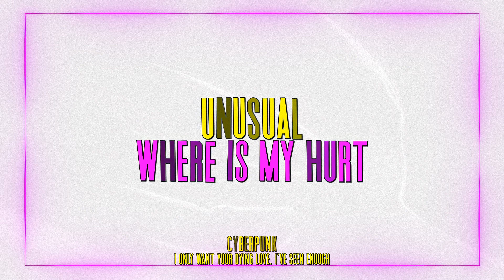SEVENTY4 x CYBERPUNK2077 - WHERE IS MY HURT [Lyrics x AMV]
AMV
Аниме клип
Unusual edit
Unusual AMV
Cyberpunk: Edgerunners AMV
Anime Music Video
Best AMV
Киберпанк: Бегущие по краю
Hard AMV
Anime
Sad Mood
Киберпанк
Новое аниме
Chill AMV
New AMV
АМВ